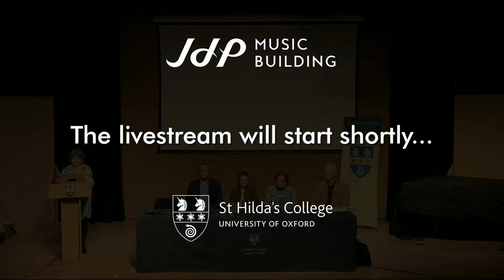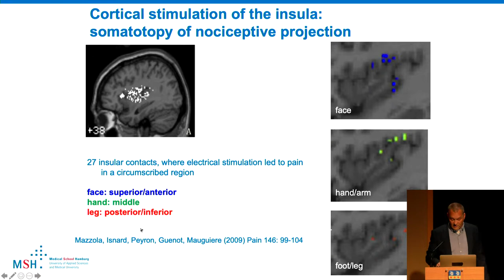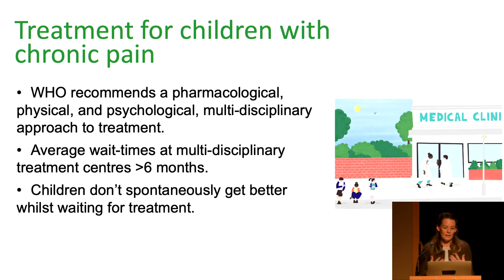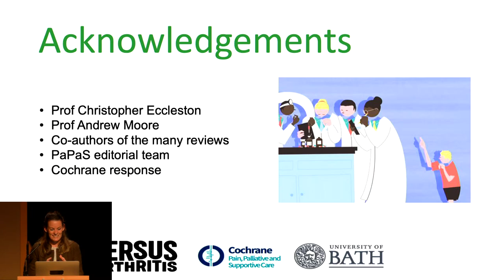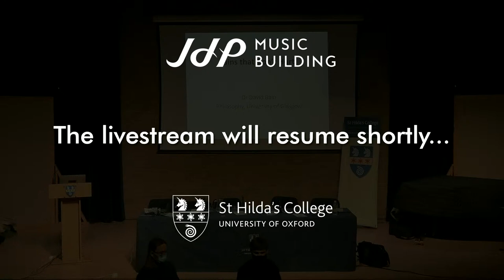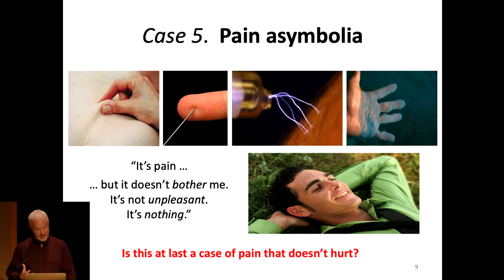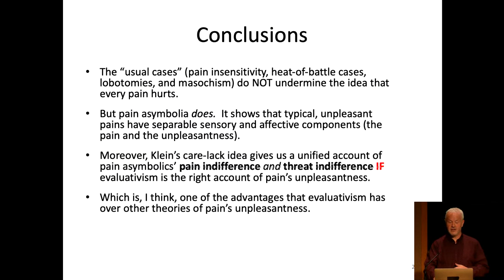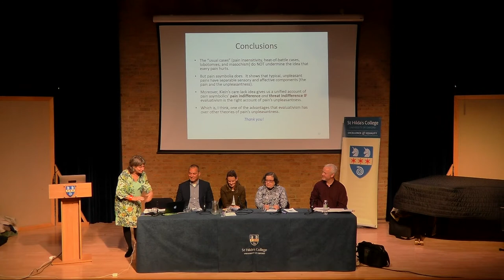Brain & Mind | Pain and the Brain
In this interactive workshop, three expert speakers, Dr David Bain (University of Glasgow), Dr Emma Fisher (University of Bath) and Dr Ulf Baumgaertner (MSH Medical School Hamburg), will investigate perception from the point of view of philosophy, psychology and neuroscience. The talk will be followed by a Q&A.

'Pain and the Brain' is a free, live and in-person event in the Jacqueline du Pré Music Building, St Hilda's College. If you cannot attend in person, the event will be livestreamed.

The College is following national COVID-19 guidelines. Unless exempt, we strongly advise that you wear a face covering at this event.